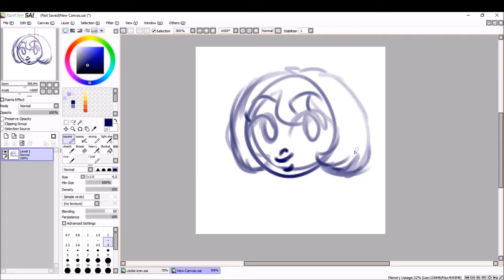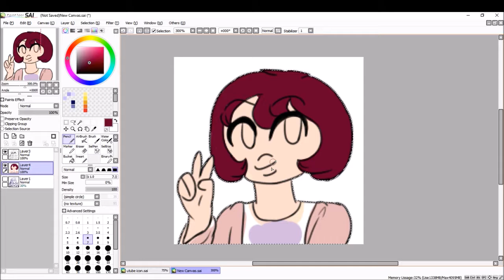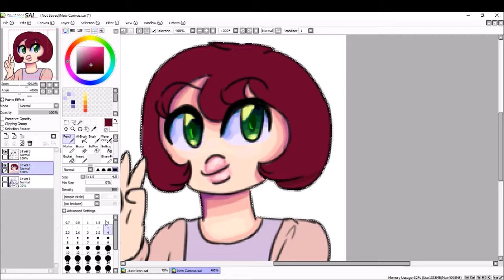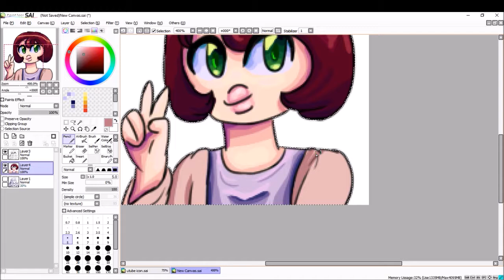random thing - speedpaint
yeah random icon thing
this isnt even like an oc just yeah

Song:
lullaby - Snail's house

im not making money of of this video and do no claim ownership to the song